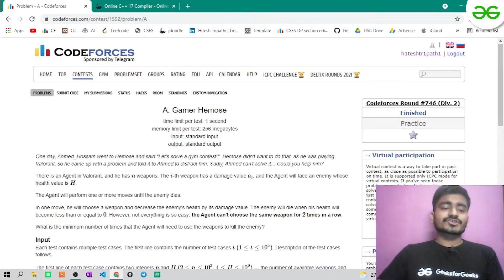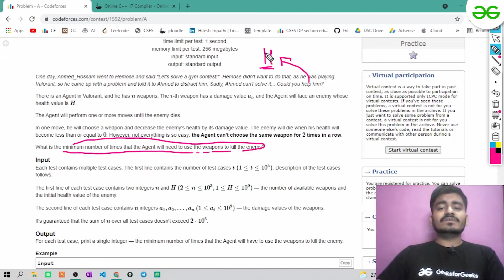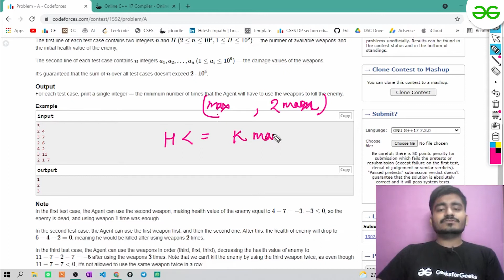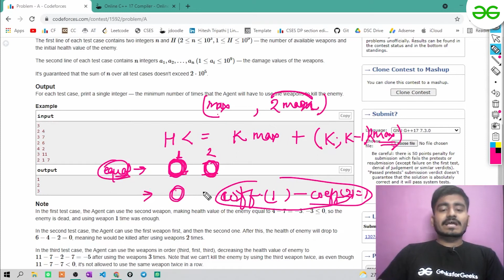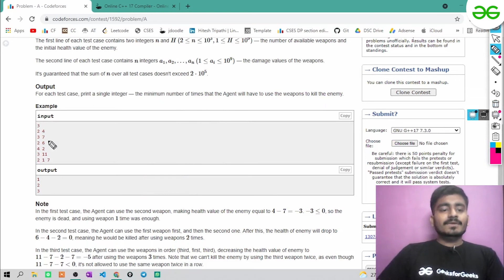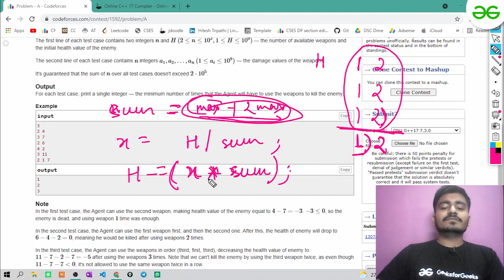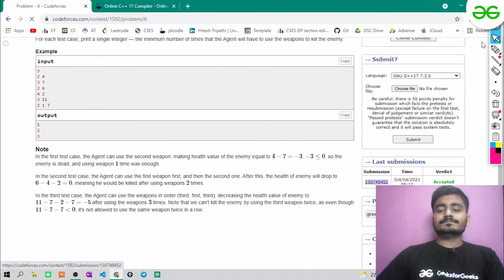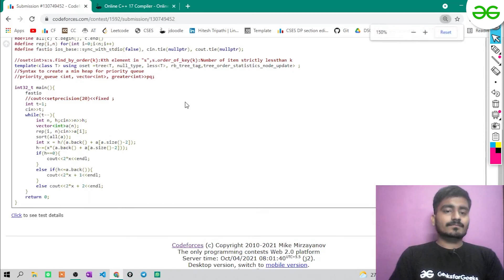CodeForces Round 746 Div 2 | Gamer Hemose | Hitesh Tripathi